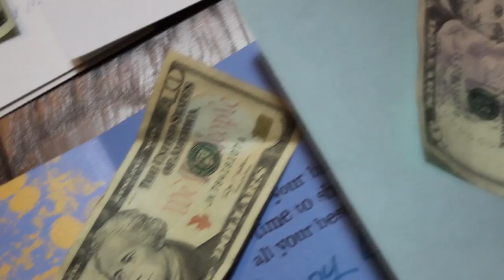Choke Extended Trailer Final Cut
Magnificent adaptation based on the book "Choke" by Chuck Palahniuk. This was produced in Mrs. Pastore's English Humanities 9 class.